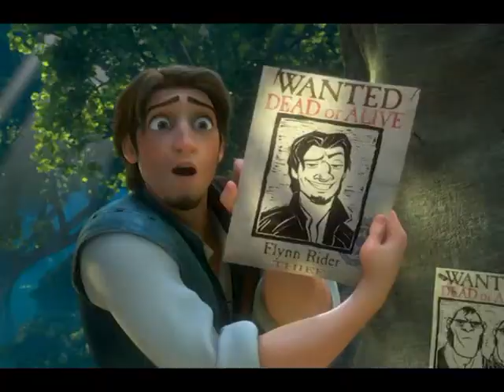you got it bad flow promo